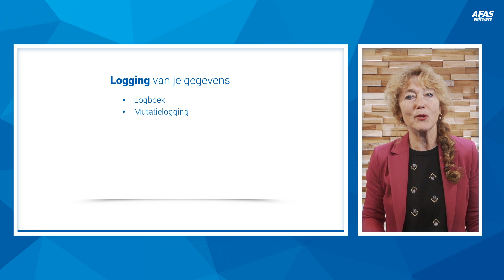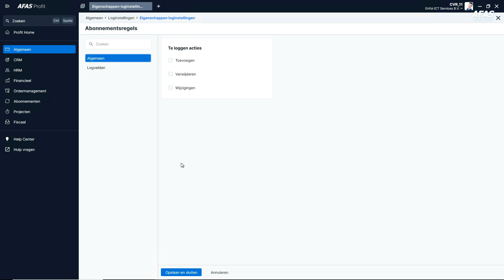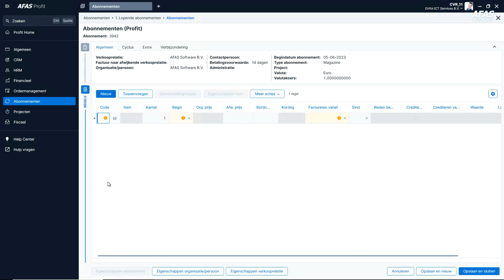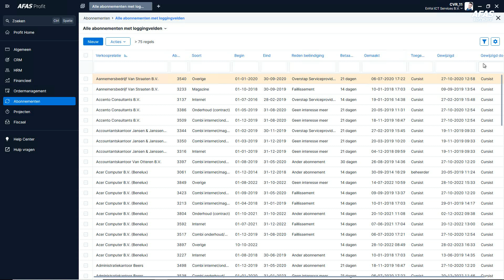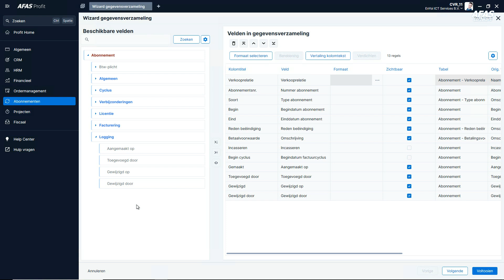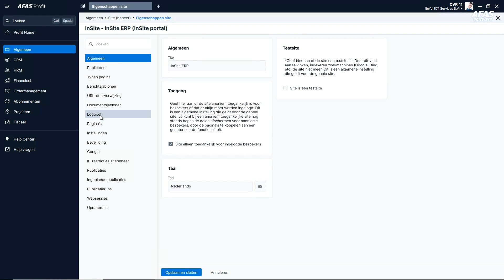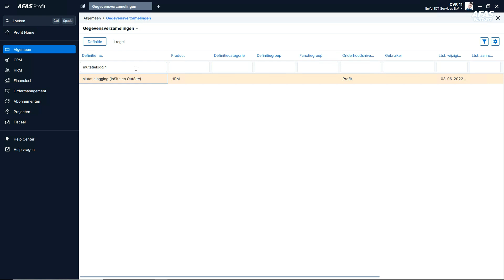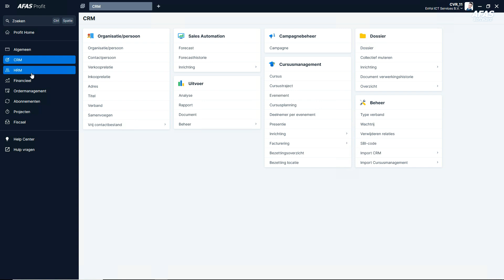Logging in Profit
Door middel van het loggen van je gegevens kan je zien wie er wanneer wijzigingen heeft aangebracht. Er zijn in Profit verschillende plekken waar we logging bijhouden. In deze video zal ik alles kort doorlopen.

💻 Product: AFAS Profit / InSite / OutSite

🎬 Inhoud video
0:00 min Inleiding
1:20 min Logboek
3:25 min Mutatielogging
5:08 min Specifieke logging: omgevingslogboek, logboek voor In- en OutSite, toegangslogboek InSite, communicatielog, workflowmutatie logboek, parameterlogboek.